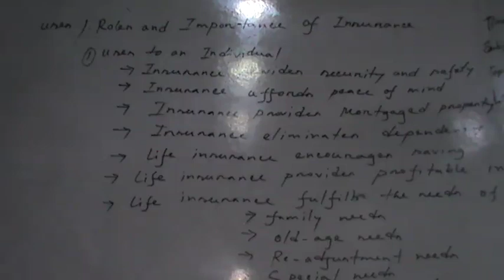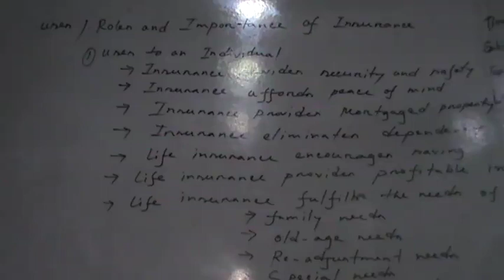Risk Management and Insurance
Date: 19/01/2023
Class No: 07
1st Semester